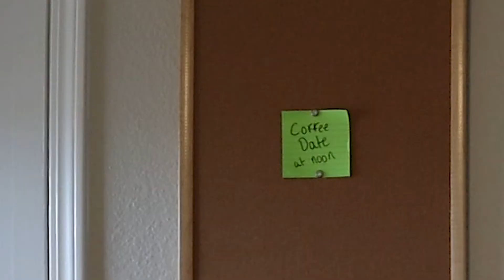The Coffeehouse Excursion: A Short Film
This short film was a project for school. I worked with one other student on this film.